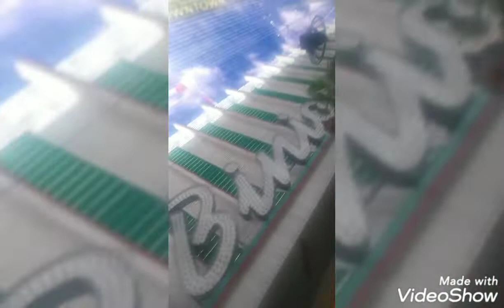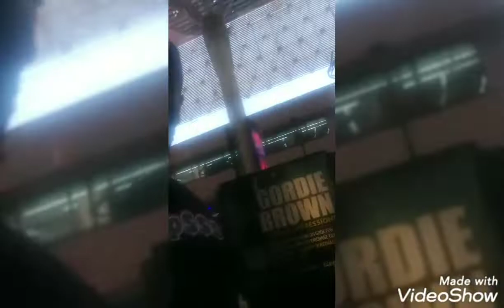Flossin Pt2 UBL DOMINO TOURNAMENT onA Saturday MainEvent Lost 4th Rd witProlly another 6Rds 2go SMH